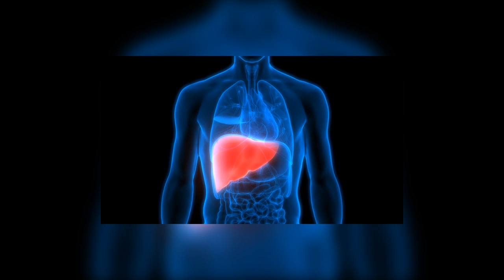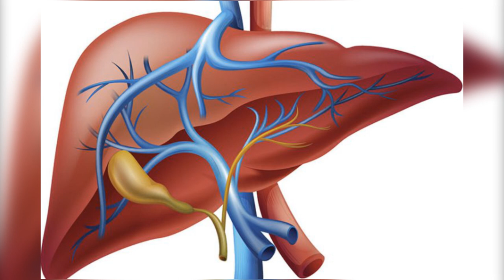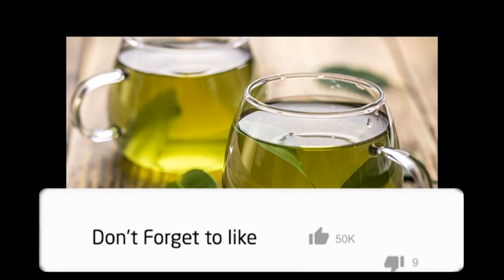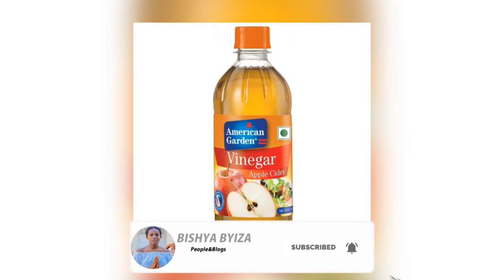Ibizagufasha Gusukura Umwijima bigatuma ukora neza!